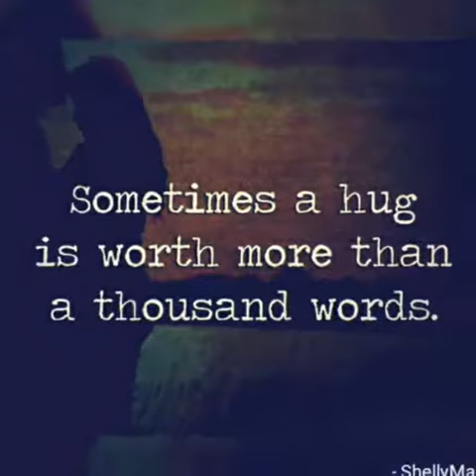SHELLYMARIE: I'M NOT THE ONLY ONE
This song is written to "Unfinished Song #1" from fellow YouTube musicians.